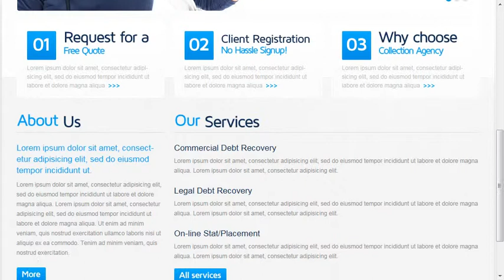Colllection Agency Website Template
Colllection Agency Website Template is a pre-made professionally designed web template to showcase your product or content in a unique way. This template is designed with user experience and usability in mind.